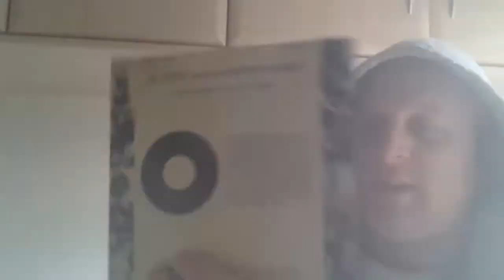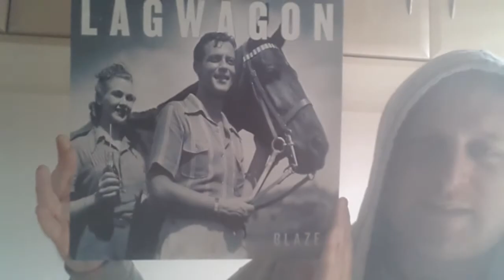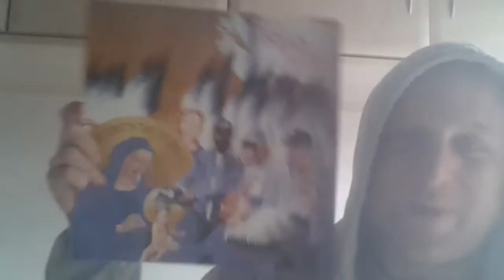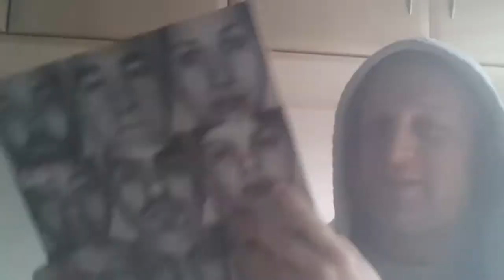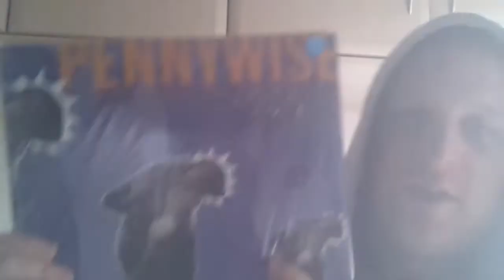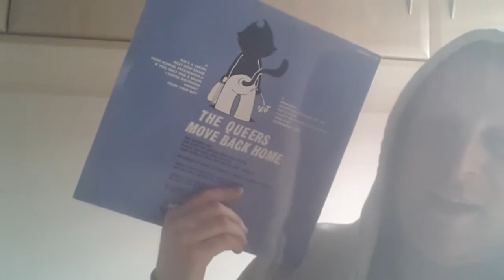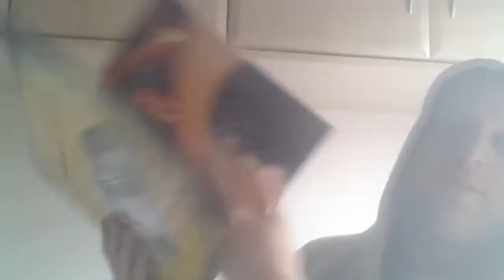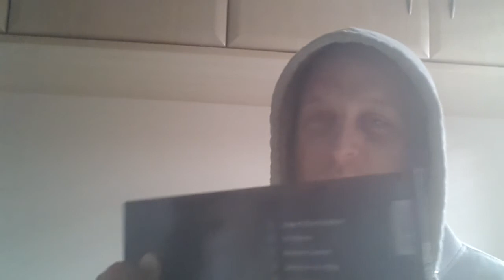Punk Rock Vinyl Update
HELLO PEOPLES
I have bought some new records and i have them here. so watch this?